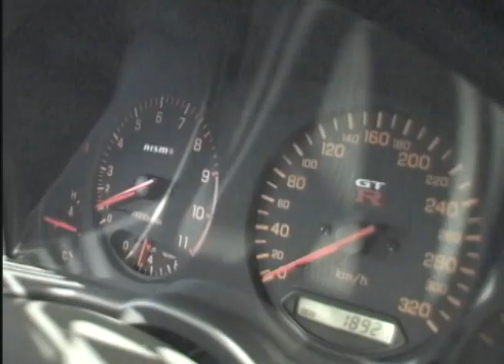Paul Walker - Max It Out VDO Magazine 2001 Interview with his Nissan Skyline R34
Found this old video on my laptop of Paul Walker doing an Interview back in 2001 with Max It Out VDO Magazine and thought I'd upload it for others to enjoy/watch, such a nostalgic video looking back on it hope you enjoy. More videos are on the way so be sure to turn on notifications for when I upload so you don't miss out.